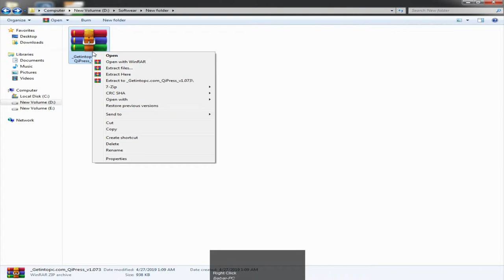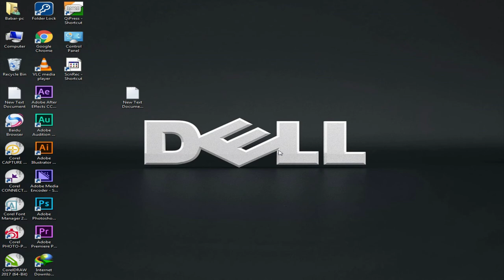How To Automatically Show Keys Desktop HD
(1)How To Upload Images - Videos - Instagram For - Pc